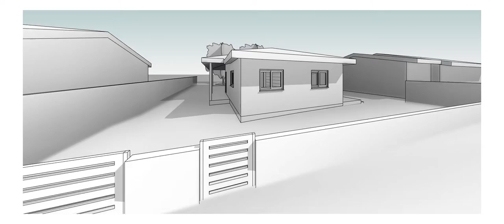Moradia Unifamiliar - Setúbal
Localiza-se em Fernando Pó, Palmela.
Moradia Unifamiliar T1, com 85m2.
Será extensível a T3, ficando com cerca de 125m2.
Será feita em sistema aligeirado de madeira ("Gaiola").

Reservados todos os direitos de autores sobre a informação apresentada neste sítio electrónico.
É obrigatório o pedido, por escrito, do uso total ou parcial da sua informação.

► s o c i a l   m i d i a s